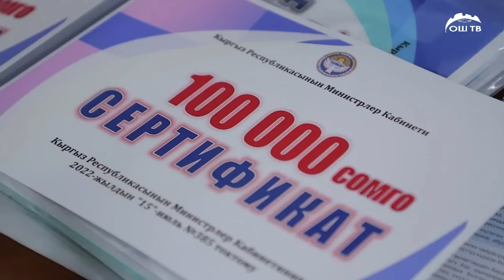Күндүзгү ЖАНЫЛЫКТАР топтому 20.04.2023